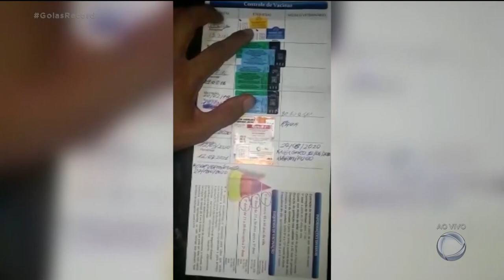CORONAVÍRUS: É PRECISO TER CUIDADO COM NOTÍCIAS FALSAS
Quem tem bichinhos de estimação se preocupa com eles durante essa pandemia de coronavírus. Pra eles já existia vacina pra um tipo de coronavírus, não pra esse de agora.